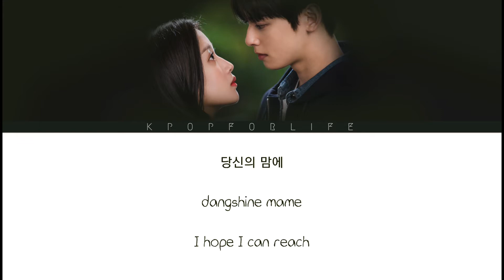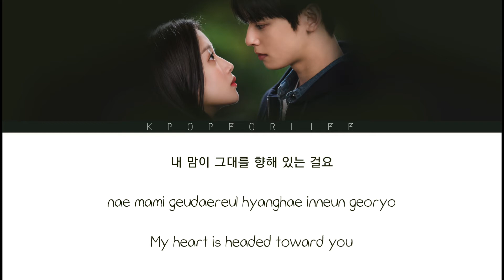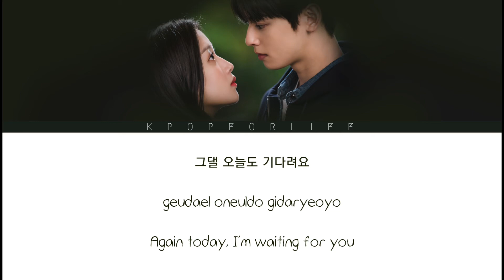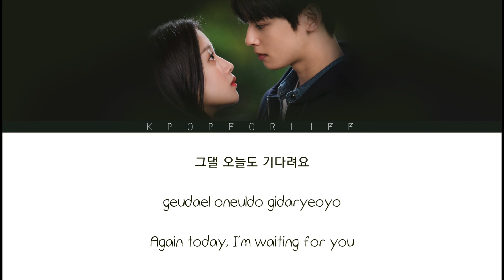Sungjae (TRUE BEAUTY OST) 'I'M MISSING YOU' | COLOR CODED LYRICS [HAN|ROM|ENG]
Sungjae: Dark green

This is my 392nd lyrics.